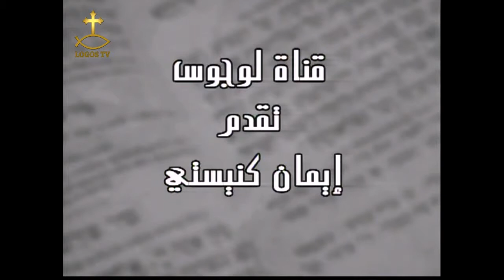.برنامج ايمان كنيستي الحلقه الثانيه والعشرون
برنامج ايمان كنيستي
البرنامج اعداد وتقديم تاسوني ماري عزيز
ماده علميه القمص/ سيداروس عبد المسيح